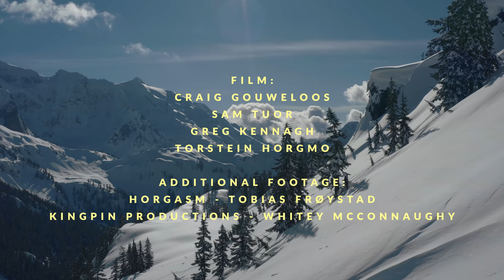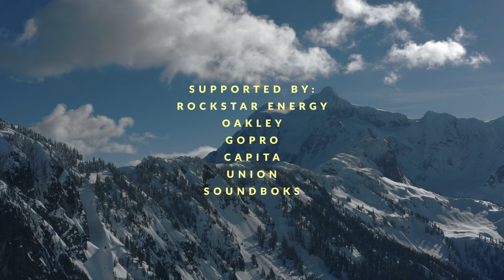FLYT | TORSTEIN HORGMO | PART 5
Part 5 | Colorado - finishing the season at home, and home delivered!

This series documents Torstein’s creative process, from a previously unseen perspective, during a travel restricted season that rerouted his travels and uncovered a new path for him and the crew. Come along for the journey as Torstein gets personal and guides us through his view on how he finds balance and flow his way.

FLYT - /flīt/ - Norwegian for flow or float.